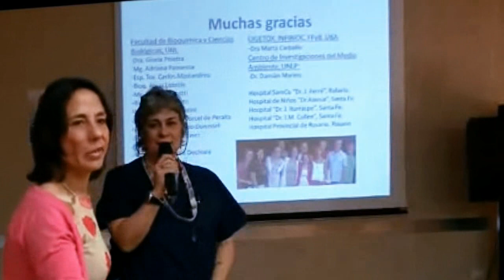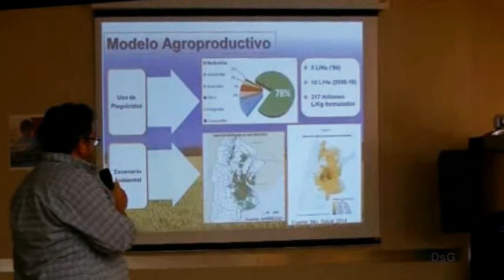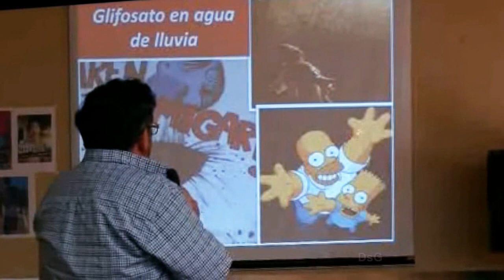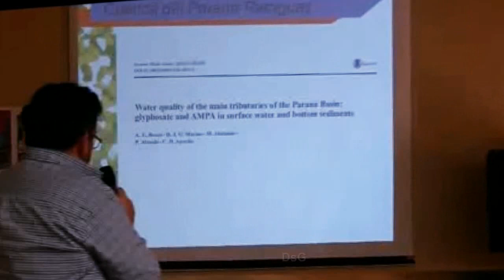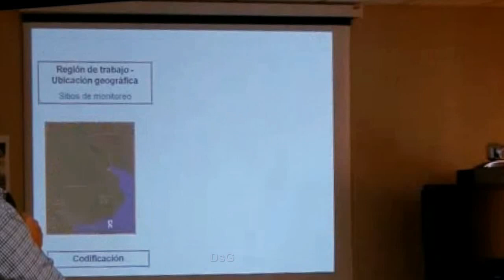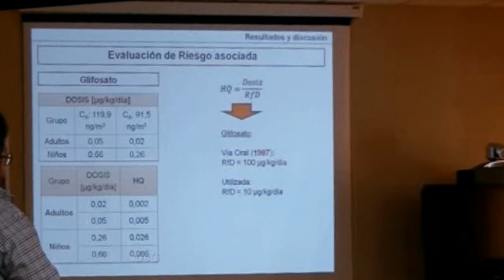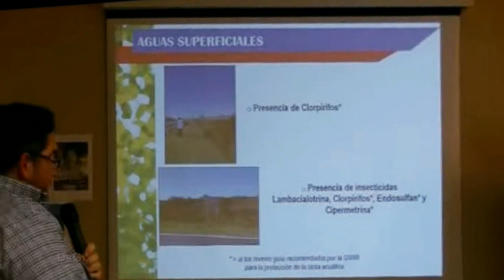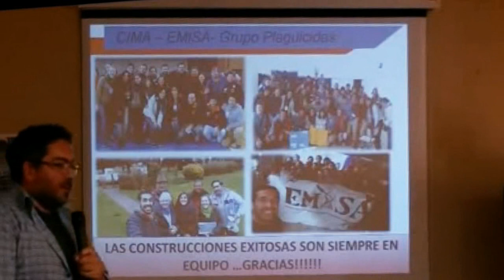Glifosato hasta en la LLUVIA de argentina: Dr Damián Marino en Htal. Garrahan - CONICET UNLP